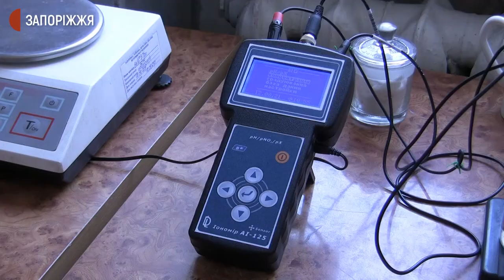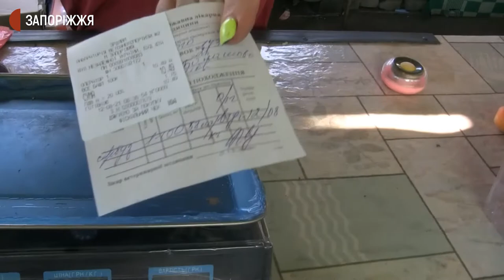На запорізькому ринку вилучили 120 партій баштанних культур | Новини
120 партій баштанних культур: кавунів та динь протягом червня та липня цьогоріч було вилучено із продажу на Критому ринку Запоріжжя  через перевищення в них вмісту нітратів. Про це кореспондентам Суспільного сьогодні розповів лікар державної лабораторії ветеринарно-санітарної експертизи Ігор Занімонцев.